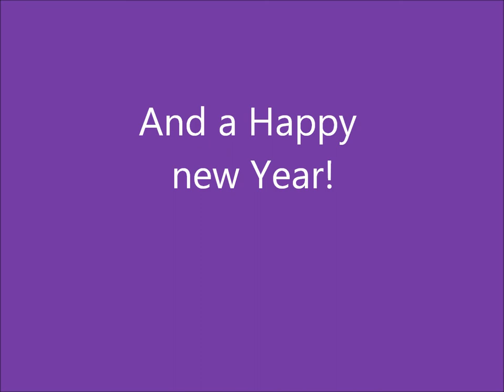NcK - Merry Christmas!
Merry Xmas everyone!